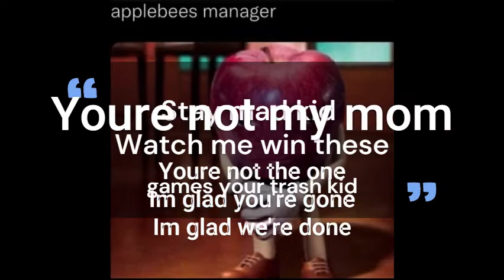Champs - Official Audio & Lyric Video - The Linguine Platter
for singing this!
for editing this!
Did you hear about Dream Face Reveal?